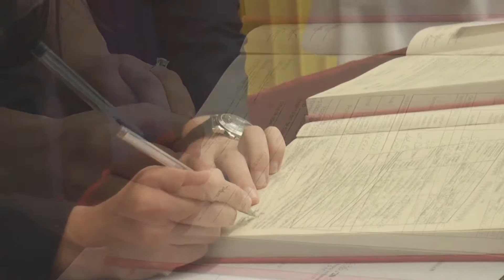Dominique si Gratian